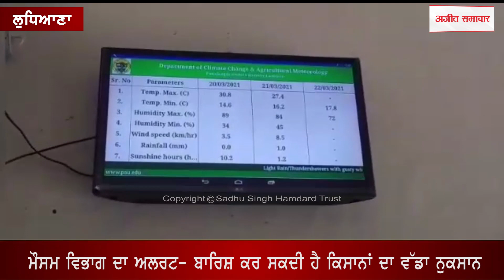ਮੌਸਮ ਵਿਭਾਗ ਦਾ ਅਲਰਟ- ਬਾਰਿਸ਼ ਕਰ ਸਕਦੀ ਹੈ ਕਿਸਾਨਾਂ ਦਾ ਵੱਡਾ ਨੁਕਸਾਨ